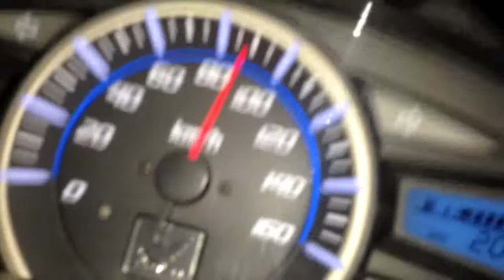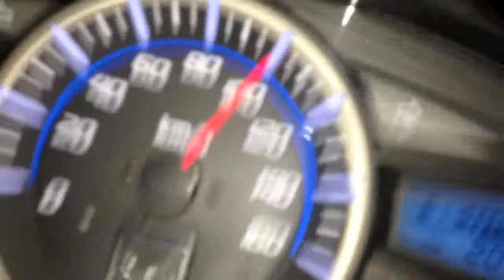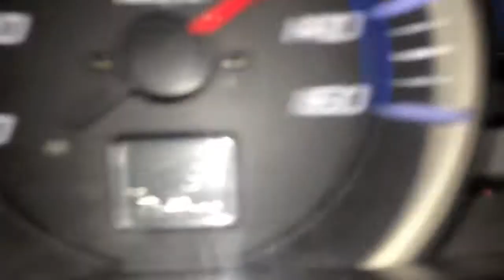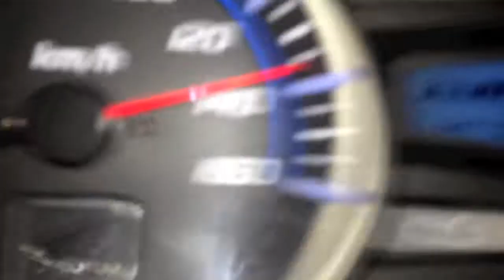PCX150i with GLP O2 Hipermap + ชาม อิอิ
PCX150i with GLP O2 Hipermap + ชาม อิอิ ดูแถวๆ 3.09 นะครับ เนื่องจากรถเยอะไปหน่อยต้องเบรคตลอด ช่วง 0-125 มาเร็วมากครับ ประมาณ 10 วินาที ครับ ก็โอเคสำหรับรถระดับนี้ นนคนขับ 60 กก. ความเร็วสูงสุดประมาณ 140